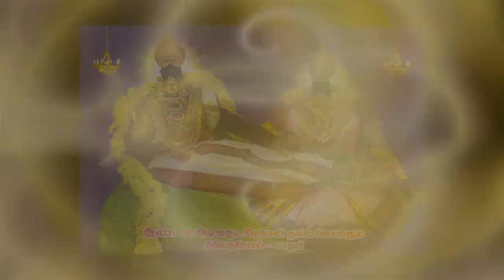Padma Rajan - Songs of the Divine - 16 - Sahana - Margazhi Thingalil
Sahana Raga